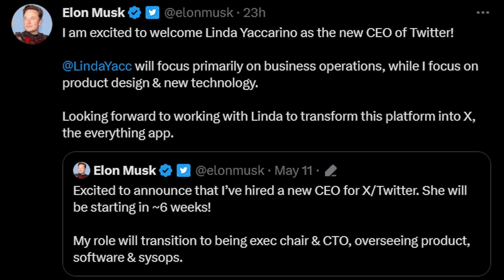Elon Musk is ACTUALLY Quitting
Elon Musk is ACTUALLY quitting Twitter and no longer be the Twitter CEO as long as he doesn't change his mind last minute like he does with everythig